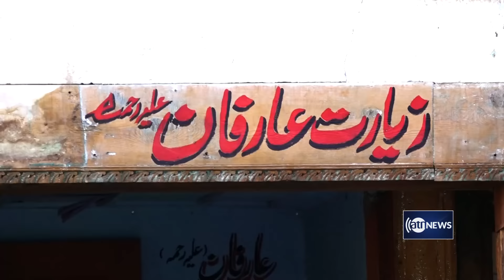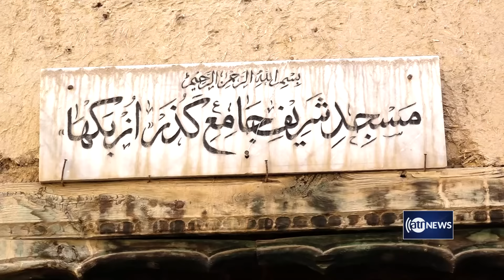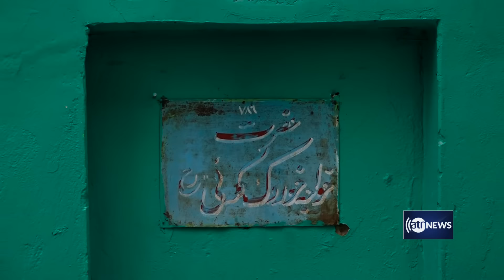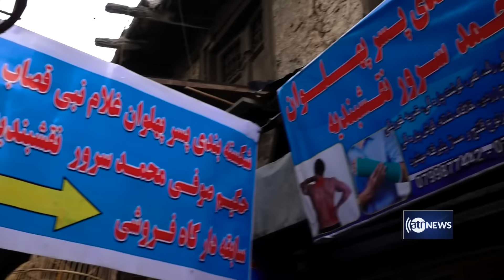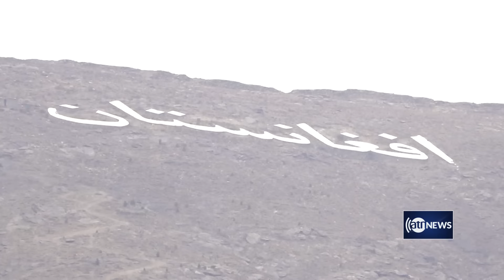Documentary: Old Kabul [English subtitles] | مستند کابل قدیم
Documentary: Old Kabul, with English subtitles
مستند کابل قدیم